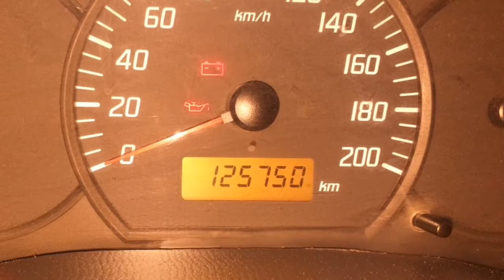Maruti Suzuki Swift Dzire Car Sales Used Car Sales In Tamil Nadu Bala Tex Sales Buying Online Sarvie